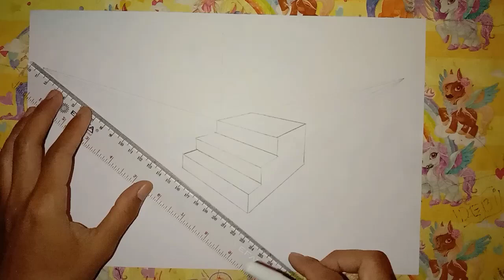Cara menggambar prespektif 2 titik hilang Tangga